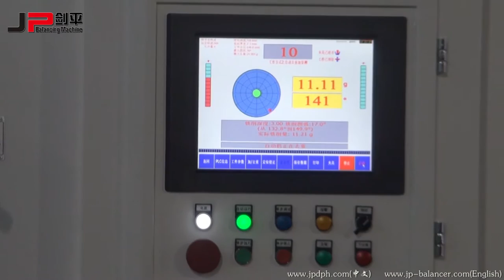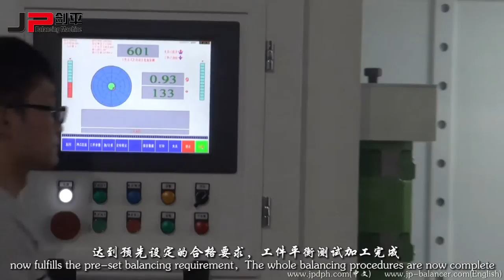Brake Disc Automatic Balancing Machine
1.Manual loading and unloading
2.15-inch touch screen
3.Advanced balancing measuring software
4.Automatic measure,automatic milling and correction,automatic retest
5.Rigidity structure design,with a longer use life